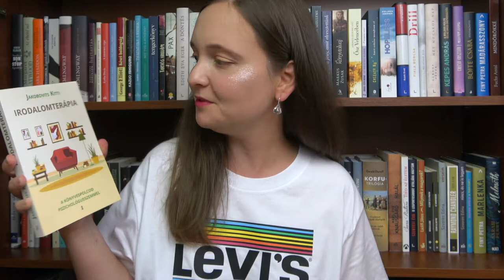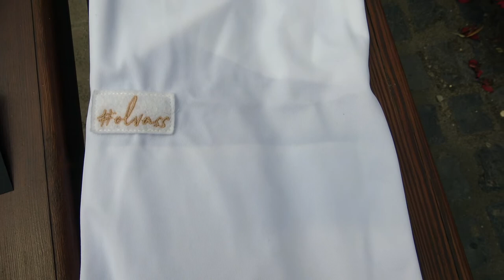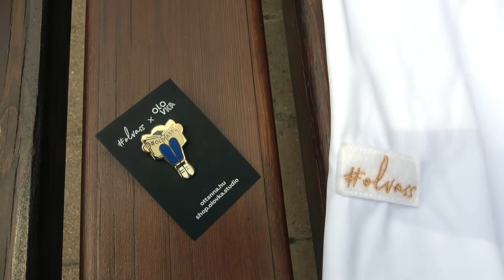Ott Anna könyves termékei és könyvújdonságok a pszichológia és a kutyás irodalom polcairól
Sziasztok!

Ebben a videóban Ott Annának szretném bemutatni a könyves termékeit, amit én is használok a mindennapokban. :) Illetve olyan könyvújdonságokra szeretném felhívni a figyelmeteket, ami az etológia és a pszichológia témakörében értékes olvasmányotokká válhatnak.